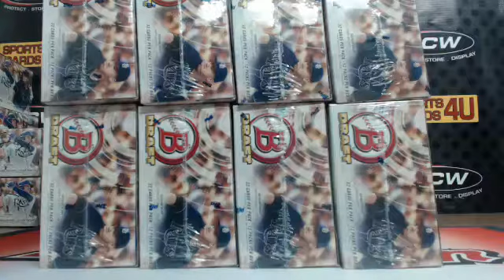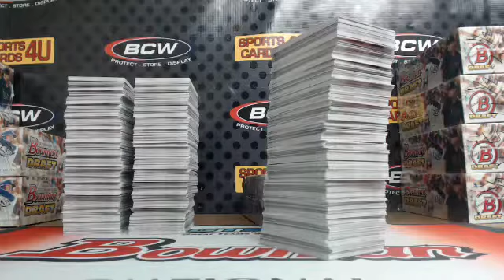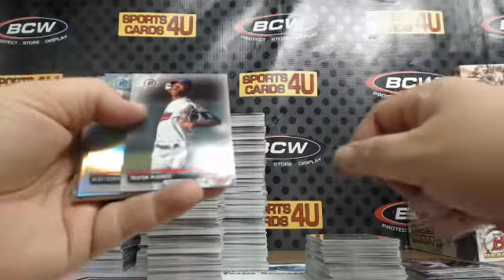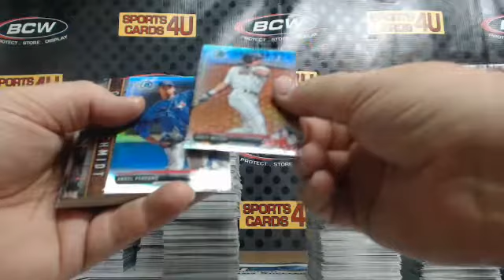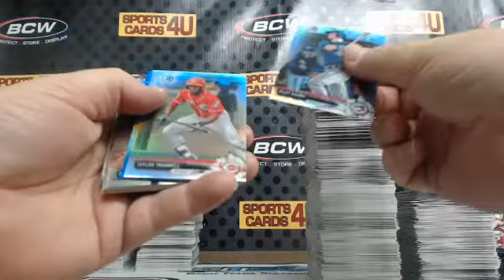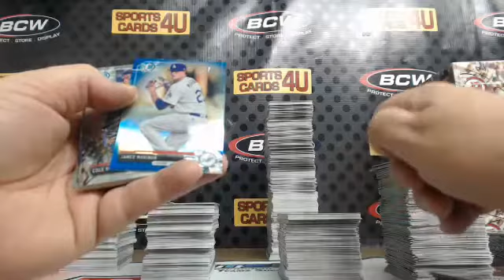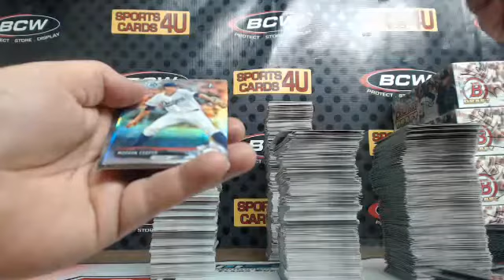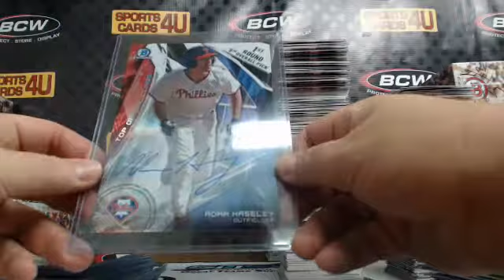2017 Bowman Draft Jumbo Baseball 4Box Half Case Team Break #3 (12-8-17)